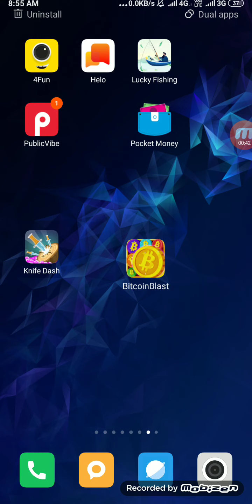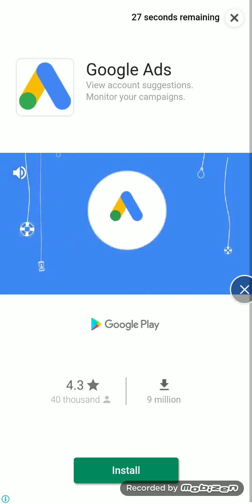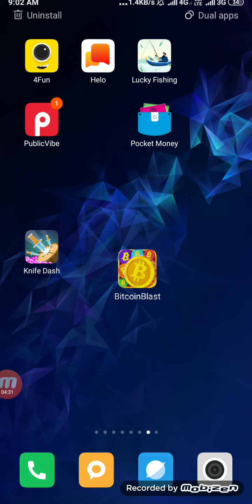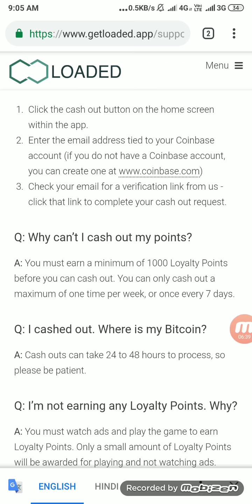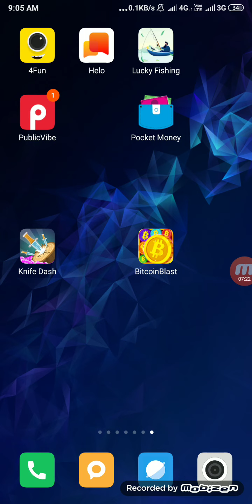गेम खेलकर कमाओ google play gift card new game trick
Join our telegram for more update
You also get unlimited gmail and password there.
 Refer code - 2P87A3Z

New unlimited game trick how to earn google play gift card
Google card 2019
Instant payment
New app trick
New unlimited cash trick
New app trick
New paytm cash
New app trick
Freegoogle card
Free paytm card
Unlimited cash trick
New app trick
New app trick
New gaming app